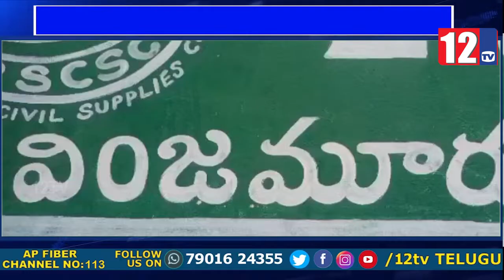వింజమూరు మండల పరిషత్ కార్యాలయంలో మండల సర్వసభ్య మొదటి సమావేశం || 12TV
12 Tv is a 24/7 news channel on the digital and Sattilite platform, with exclusive news, breaking news, special interviews, latest updates on politics, movies, sports and current affairs.